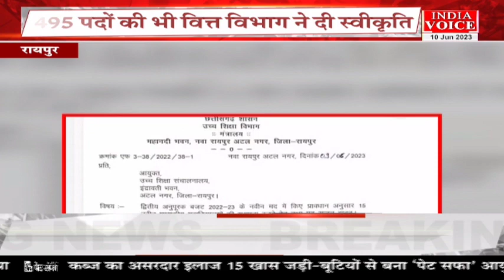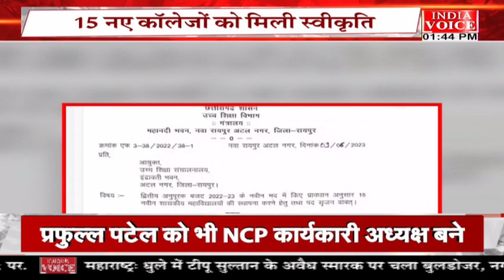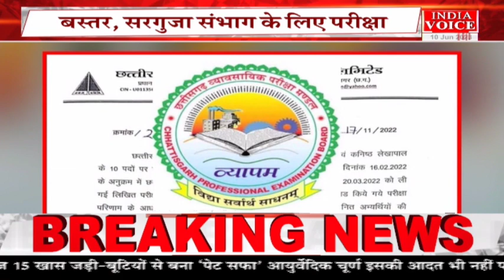Chhattisgarh की तमाम बड़ी खबरों से Updated रहने के लिए देखते रहें IndiaVoice न्यूज़।